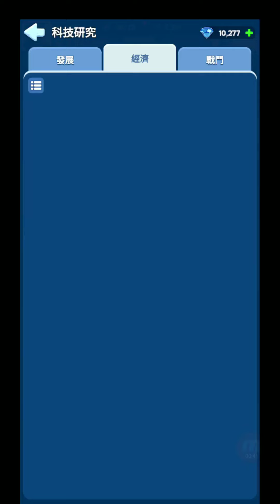Whiteout Survival 寒霜啟示錄 2024年5月6日